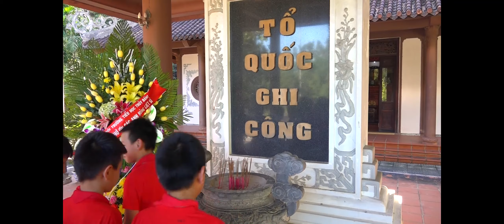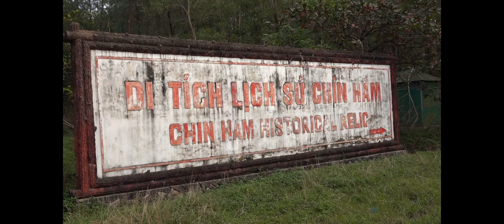Hát Quốc ca tại địa chỉ đỏ của Liên đội Trường Tiểu học Thuỷ Bằng- Hương Thuỷ- Thừa Thiên Huế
Nhận quay phim Chụp ảnh  phóng Sự Cưới , Lễ Hỏi ,Lễ Tang , Hội Nghị  ,  phim Truyền Thống , . _PlyCam.
_ DT: 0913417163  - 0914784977  Studio Duy Bình _